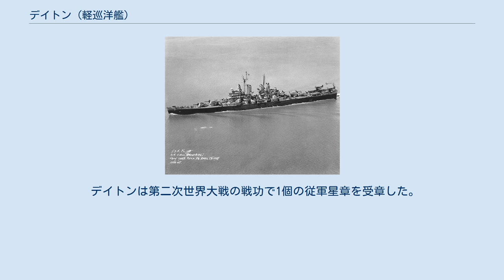デイトン (軽巡洋艦)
デイトン (USS Dayton, CL-105) は、アメリカ海軍の軽巡洋艦。
艦名はオハイオ州デイトンに因む。
 デイトンは1943年3月8日にニュージャージー州カムデンのニューヨーク造船所で起工し、1944年3月19日にH・ルージャー夫人によって進水、1945年1月7日にP・W・スタインハーゲン艦長の指揮下就役する。
デイトンの建造はデイトン市民による戦時公債の購入でその一部が賄われた。
 デイトンは訓練のため真珠湾に5月15日到着し、6月16日にレイテ島のサンペドロ湾で第3艦隊に合流する。
7月1日に再配置が行われ、日本本土に対する最終攻撃を行う艦隊に所属し、高速空母任務部隊の護衛及び沿岸への艦砲射撃を行った。
終戦後9月10日に東京湾入りし、エニウェトク環礁での短期間の維持作業を挟んで日本本土の占領任務に11月7日まで従事、その後帰国の途に就き11月19日にカリフォルニア州サンペドロに到着する。
 1946年1月24日にサンペドロを出航し、6日後に真珠湾に到着、日本に向かう。
その後命令は変更され、2月7日に大西洋艦隊へ合流するため出航し、グアンタナモ湾で訓練の後、母港のバージニア州ノーフォークへ向かう。
 1947年2月3日にデイトンはノーフォークを出航し地中海へ向かう。
マルタ沖で訓練を行い、トルコのイスタンブールへ外交訪問した後再び地中海に向かい地中海艦隊の旗艦となる。
11月30日にボストンに帰還し、ニューポートを拠点として活動する。
1948年2月9日から6月26日まで地中海へ巡航し、1949年3月1日にボストンで予備役となる。
デイトンは1961年9月1日に除籍され、1962年4月6日に売却された。
 デイトンは第二次世界大戦の戦功で1個の従軍星章を受章した。